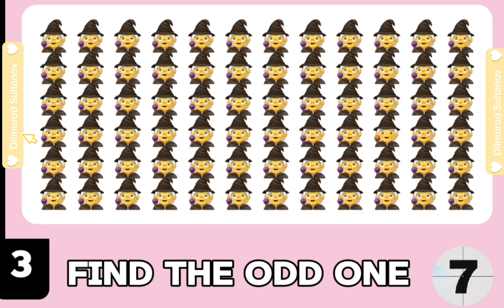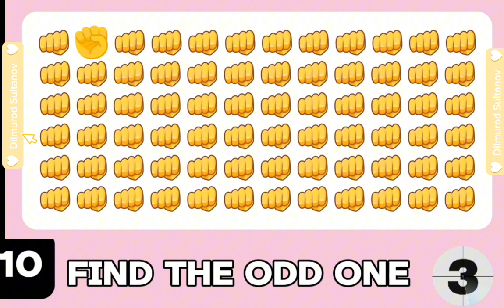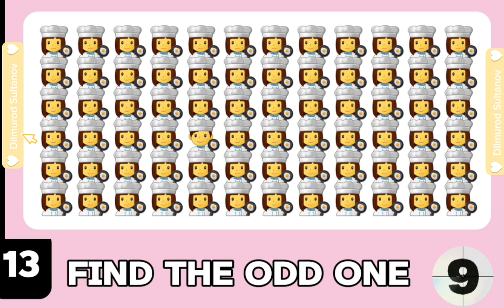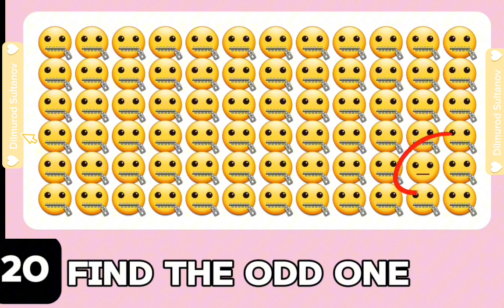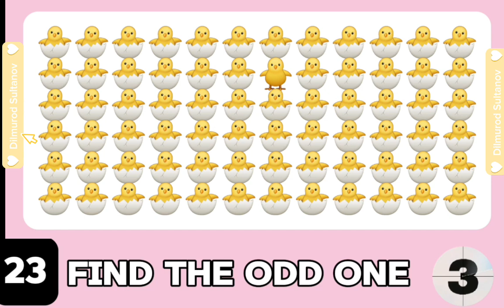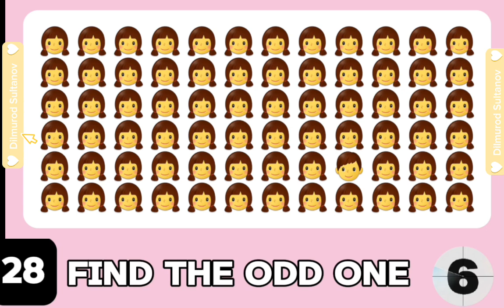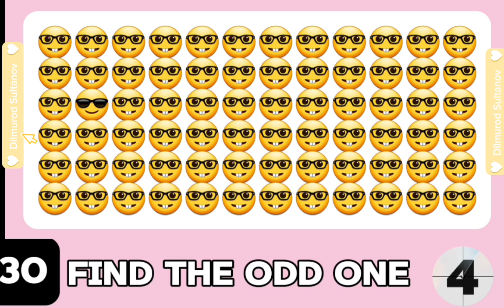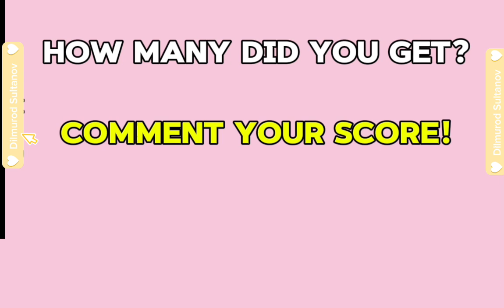Can you find the ODD emoji out🧐? | Easy to Hard | Emoji quiz | Quiz game | Fun quiz